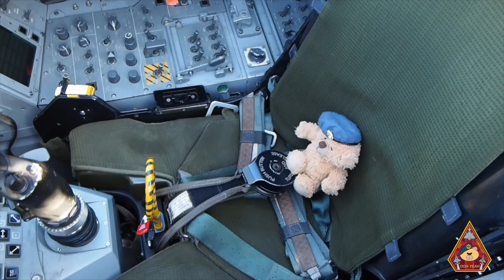SPECTACULAR F-35 SHORT TAKE OFF IN EMOTIONAL STORMY CONDITIONS • RAF F-35B 207 OCU RAF MARHAM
Two F-35B Lightnings based at RAF Marham request a STO (Short Take Off) in emotional stormy rainy conditions. Not only is an STO spectacular in its own entity, but the amount of spray generated makes it even more exciting as the F-35 disappears in the spray and then just appears hovering out of the spray.

Oii Oii Ladies, gents and teddy bears. We hope you enjoyed this video. Did you know the F-35B is British engineering? The F-35B’s integral STOVL attribute is thanks to the Rolls-Royce Lift Fan LiftSystem. It is the world’s only STOVL technology for supersonic jets. Since 1969 RR have delivered unrivalled STOVL expertise. The system is a descendant of the Pegasus engine, comprised of the Rolls‑Royce LiftFan®, Driveshaft, 3 Bearing Swivel Module (3BSM) and Roll Posts. Rolls‑Royce has been the industry leader in short take-off and vertical landing (STOVL) technology for 60 years. The RR LiftSystem is capable of delivering 20,000lbf cold thrust ooohhh yeah. What do you think of the F-35B?

RAF Marham is the home of the F-35 Lightning a 5th Generation, multi-role, stealth fighter. Marham operates the B model F-35, which is a STOVL (Short Take Off Vertical Landing) aircraft. The RAF omit the 'II' because this is RAFs third Lightning!

The Lightning’s short take-off and vertical landing (STOVL) capability allows it to operate from the new ‘Queen Elizabeth’-class aircraft carriers and the vessels of allied nations, as well as short airstrips. The F-35B lands vertically like a helicopter and can take off in very short distances, allowing it to operate from austere, short-field bases and a range of air-capable ships.

207 Squadron formed in 1916 as 7 Naval Air Service squadron at Petit-Synthe, France, they were renamed 2 years later as 207 Squadron. They operated the Fairey Battle operational training unit at RAF Cottesmore in 1938.

In 1969, 207 Squadron reformed at RAF Northolt as the RAF Communications Squadron, but disbanded in 1984 but reformed in 2002 at RAF Linton-on-Ouse as 207 (Reserve) Squadron conducting Basic Fast Jet Training for RAF and Royal Navy pilots, disbanding again in 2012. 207 squadron stood up as 207 Squadron at RAF Marham as the F-35 Lightning Operational Conversion Unit in 2019. In their history which involved a lot of role changes, disbandments and reformation, 207 Squadron have flown the Airco DH.9A, Valiant, Avro Lancaster, Avro Lincoln and Tucano.

LOCKHEED MARTIN F-35B LIGHTNING SPECS:
Powerplant: one Pratt & Whitney F135 turbofan rated at 40,000lb st (177.88kN) with afterburning and 40,500lb st (180.10kN) for vertical take-off
Length: 51ft 2¼in (15.60m)
Height: 14ft 3½in (4.36m)
Wingspan: 35ft (10.70m)
Wing area: 460sqft (42.70m2)
Maximum take-off weight: around 60,000lb (27,216kg)
Maximum speed: Mach 1.6
G rating: +7g
Combat radius: on internal fuel more than 450nm (833km)
Maximum altitude: 50,000ft
Armament: typically two AAMs and two bombs carried internally, with optional 25mm gun pod and underwing pylons enabling stores carriage up to 15,000lb (6,800kg)